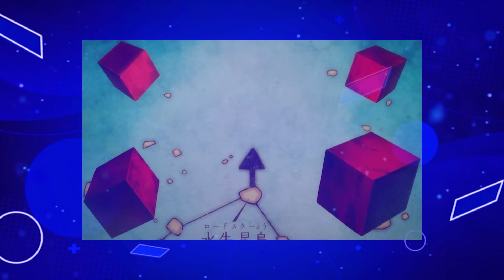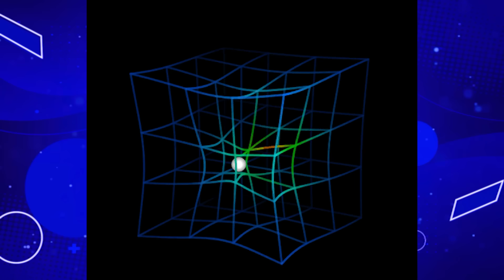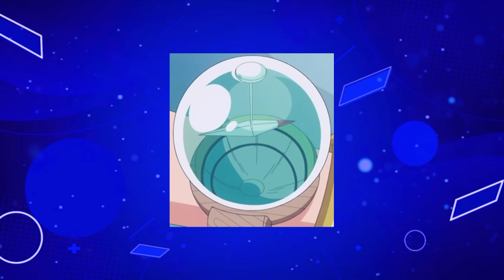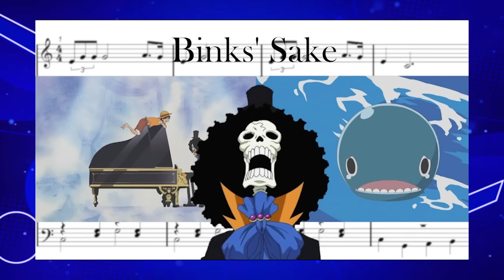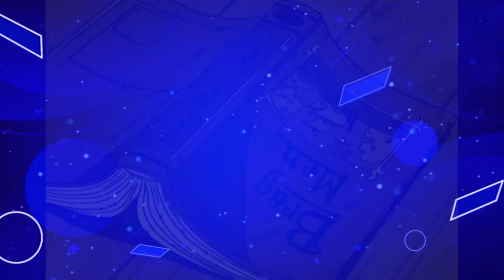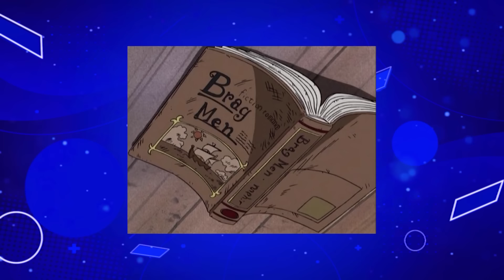A TEORIA DA VIAGEM NO TEMPO EM ONE PIECE (a MELHOR teoria que você vai ver!)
⚡ Desde o início da história, Luffy nunca foi o escolhido, porque tudo que aconteceu com ele foi justamente por causa de suas ações, não existe destino, e sim um determinismo na história, Luffy não se tornou Joyboy, ele é o próprio Joyboy, ele é o verdadeiro deus do Sol Nika de 800 anos atrás, então se você quer saber tudo sobre isso, então fica aqui comigo que é isso que eu vou te mostrar agora.